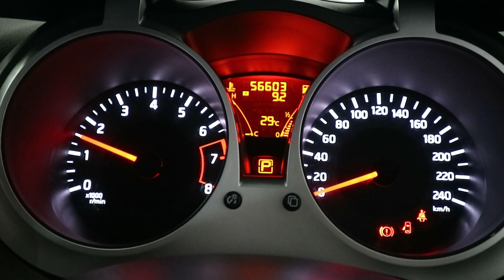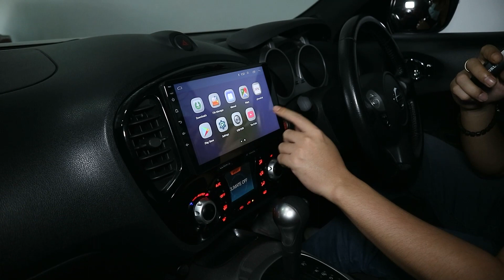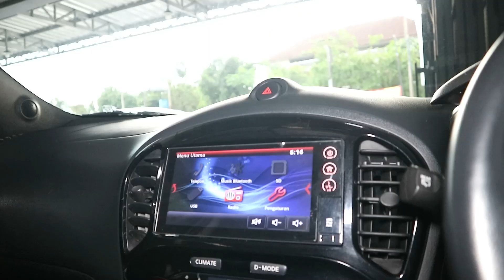Pilih JUKE REVOLT 2015 atau JUKE RX 2017 - CK MOBILINDO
Dijual NISSAN JUKE RX AT 2017 dan NISSAN JUKE REVOLT AT 2015 .  Hubungi kami jika anda berminat atau datang ke CK Mobilindo Jl. Kaliurang Km 8.5 Sleman Yogyakarta.

Dp Minimal 32 Juta 3-5Thn
Angsuran 5,846,000 x 47 atau
Angsuran  5,020,000 x 59
Via BCA FINANCE

Dp Minimal 35 Juta 3-4Thn
Angsuran 5,802,000 x 35 atau
Angsuran 4,756,000 x 47
Via BCA FINANCE

Hub:
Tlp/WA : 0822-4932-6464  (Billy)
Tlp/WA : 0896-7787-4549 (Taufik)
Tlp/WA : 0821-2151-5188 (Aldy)